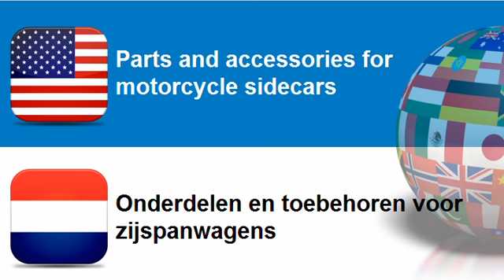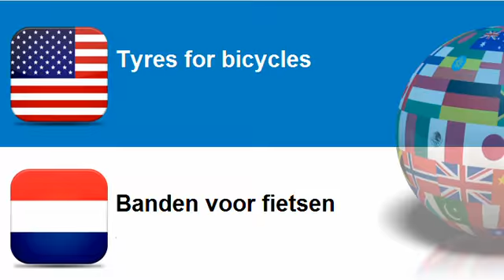Learn Dutch = Topic = Motorcycles, bicycles and sidecars